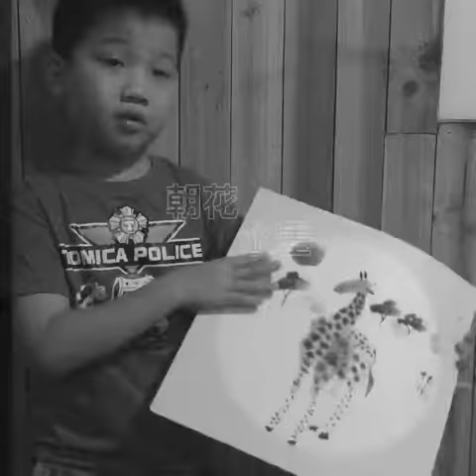朝花夕墨 兒童水墨畫班 - 長頸鹿 freestyle